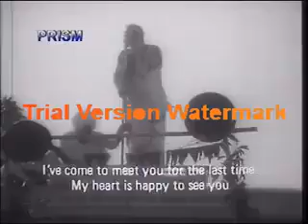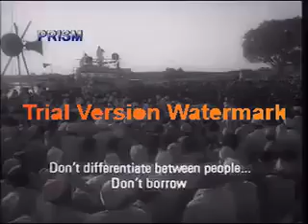संत गाडगे महाराज यांचे विचार|sant gadge maharaj